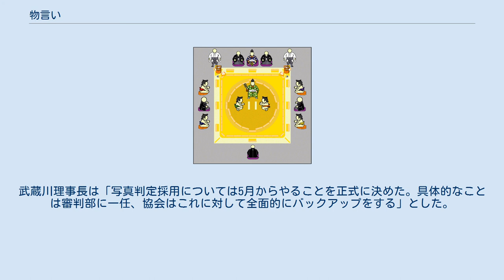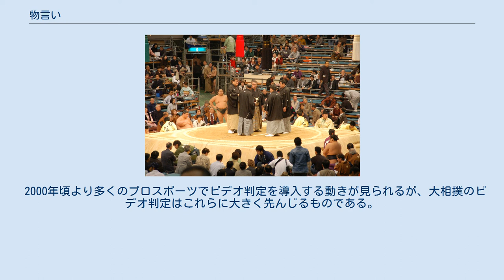物言い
土俵での行司・勝負審判・控え力士配置 協議の様子 物言い（ものいい）とは、大相撲において、行司が下した判定（軍配）に対し、審判委員や控え力士が異議を唱えること。
またそれから転じて、異議を申し立てること全般を「物言いをつける」ともいう。
 審判委員は、勝負の判定を正しくし、公平に決定する責任があるから、行司の軍配に異議を感じた場合は、直ちに速かに、異議ありの意思表示（物言い）をして、協議に入らねばならない。
この際、ビデオ室と連絡を取り、ビデオ映像も参考にする。
行司は物言いを拒否することはできない。
協議が合意に達すると、行司の下した判定の如何を問わず、改めて勝負の結果が審判長から発表される。
1965年1月場所より、物言いの際の経過説明を審判長が行うこととなった。
なお、行司は必ずどちらかに軍配を上げねばならず（江戸時代には『無勝負』という、行司が同体と判断するケースも認められていた）、また行司は禁手・反則の有無を判断することは出来ないため、これらを取り上げるのも審判委員の意思表示による。
 また、土俵下に控えている力士も、物言いをつけるための挙手をする事ができ、審判委員は控え力士から物言いが出た場合、必ず土俵上で協議を行わなければならない。
なおその控え力士自身は協議に参加することは出来ない。
なお、行司は取組の状況を述べる以外は協議に参加できない。
 多くの場合は、体が落ちる、あるいは土俵を割る瞬間が同時（同体）として、勝敗の決定をせず、取り直し（再試合）となるか、そのまま行司軍配通りの結果となるが、稀に行司の軍配と逆の結果となる場合もあり、このケースは行司差し違え（もしくは行司軍配差し違え、俗に言う行司黒星）という。
 審判長から協議内容の説明の際、十両以上の取組の場合は四股名を用いて説明を行うが、幕下以下の場合は原則として四股名ではなく「東方力士」「西方力士」と呼ばれる事が有る。
また「只今の協議は確認のための物言いでありまして、軍配どおり○○の勝ちといたします。」と説明する時もある。
 アマチュア相撲においては「異議申し立て」という。
控え力士に物言いの権利のないことや、大会にもよるが、ビデオ判定は用いられないことなどを除き、形態は大相撲とほぼ同じである。
 この大相撲の「物言い」は、複数の元選手が審判の判定をチェックするために場外に待機する制度であり、他のスポーツでは見られないものである。
 大相撲にビデオ判定が導入されるきっかけは、1969年3月10日の3月場所2日目、横綱・大鵬と前頭筆頭・戸田の一番だった。
土俵際に追いつめられ回り込む大鵬を追ううちに戸田の右足が俵を踏み越え、ほぼ時を同じくして大鵬の体が土俵を割った。
22代式守伊之助の軍配は大鵬にあがったが、審判より物言いがあり協議をした結果、大鵬が先に土俵を割ったという結論（審判長の春日野（元横綱栃錦）以外の4人が戸田の勝ちを支持）になり、行司差し違えで戸田の勝ちとなった。
しかし、この時の中継映像では戸田の足が先に出たように見えた。
この日、NHKは午後7時からのニュースで、この一番をスローモーションで放送。
大鵬がここまで45連勝していたこともあり、この一番の判定は「世紀の大誤審」と騒がれた。
相撲協会には抗議の電話が相次ぎ、大鵬が所属する二所ノ関部屋宿舎には「タイホウが勝っていた。気を落とすな」との電報まで届いた。
翌日、1969年3月11日付の日刊スポーツは、「大鵬『45』でストップ！」との大見出しで、この一番を報じている。
小見出しには「誤審防止へ写真も使う」とある。
 武蔵川（元幕内・出羽ノ花）は誤審について、「こうした微妙な勝負に対しては審判員の参考として写真、工業用テレビなど利用することを考える。しかし、相撲の勝負判定は他の競技と違う特殊性があるので、写真を判定の主にすることはない。あくまで参考にして使いたい。運営審議会にもかけ、工業会社にも依頼して近いうちテストしてみたいと考えている」とコメント。
この段階ではまだ、協会側はビデオ判定のテストをしていないように推測される。
誤審を受けて、日本相撲協会は目視による判定を補う方法について検討し、次の5月場所よりビデオ判定を導入することになった。
 日本相撲協会広報部の資料には、「写真判定」の欄に「昭和44年3月場所2日目、大鵬－戸田戦で大鵬の連勝記録45でストップの一番と、9日目琴桜－海乃山戦の物言いが原因となって、翌10日目に審判部にて正式に翌5月場所からNHKテレビのVTRを参考資料にすることを決定した（実際には以前から準備し...